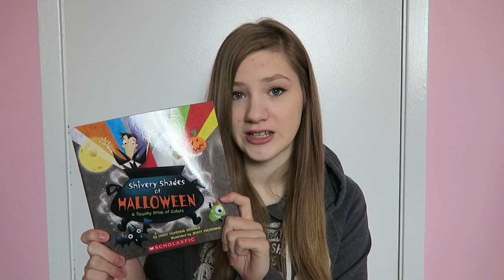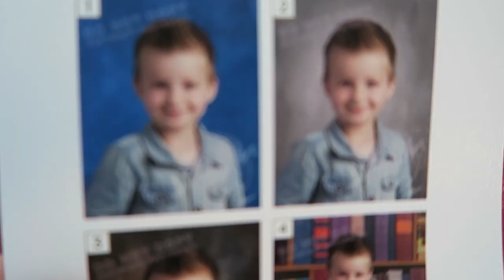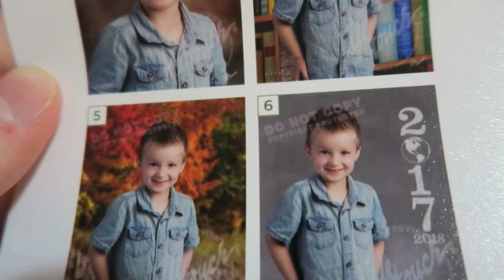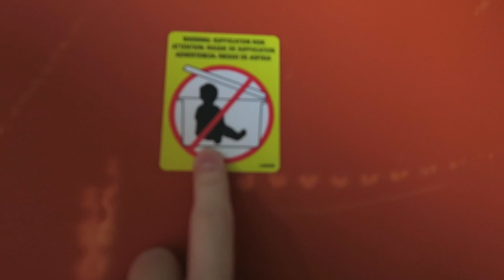Halloween 2017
Mailing Address:
Sparta, ON
Canada
N0L2H0